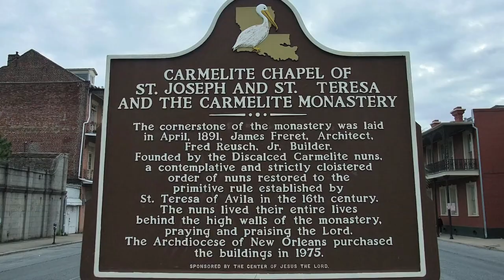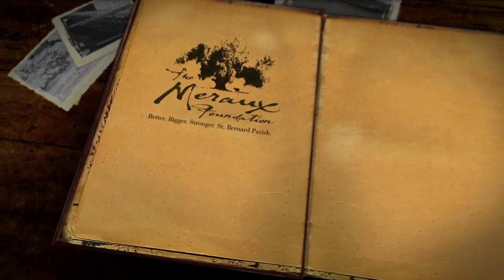Discalced Carmelite Nuns: TRICENTENNIAL MOMENTS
Starting in the 13th century as a small community of hermits living on Mount Carmel in the Holy Land, the Discalced Carmelite Nuns hold a special place in New Orleans history as one of the oldest orders in the city.